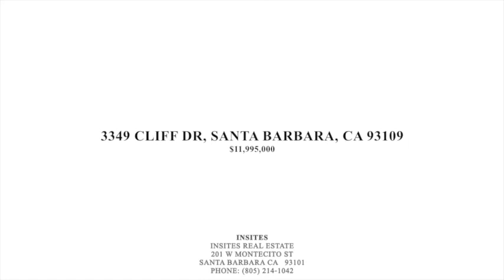3349 CLIFF DR, SANTA BARBARA, CA 93109 House For Sale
Listing agent:

iNSITES
iNSITES Real Estate
201 W Montecito St

Home is located at 3349 Cliff Dr, Santa Barbara, CA 93109

Price: $11,995,000